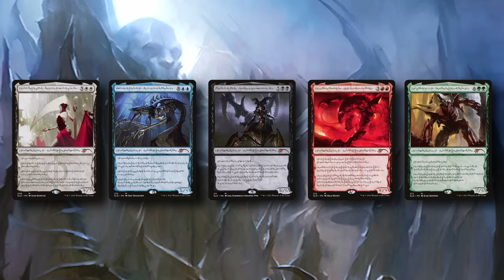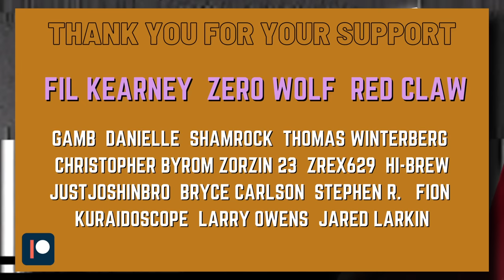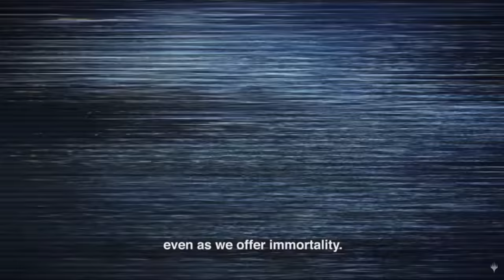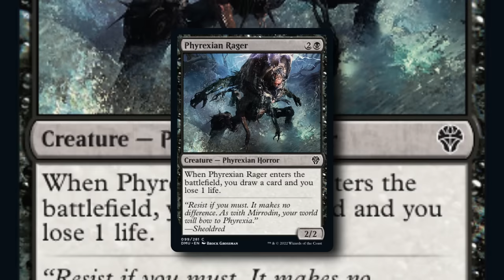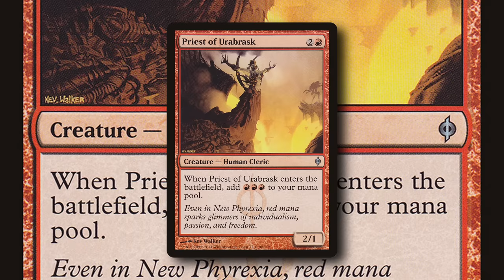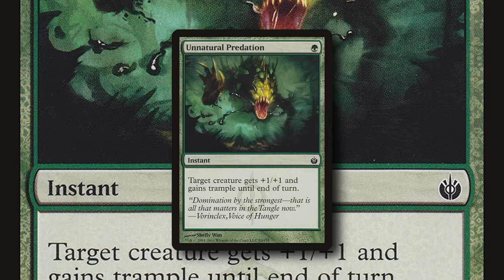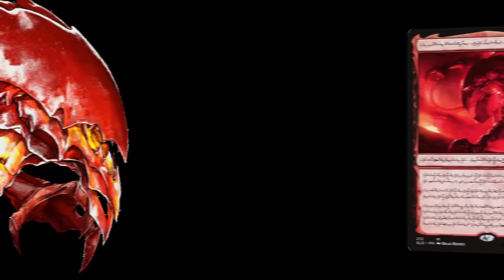The Phyrexian Praetors: A Twisted Color Pie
The Praetors of New Phyrexia are a study in what would happen if the soul was removed from the color pie, leaving but a twisted form of their philosophies. This in itself is so fascinating I had to do a mtg color study on the 5 of them, especially considering the recent events in the story of Magic the Gathering where it would seem that the Phyrexian invasion will bring the Praetors plans into motion.  Learn about the driving motivations behind these colors through the color philosophies bound to each.